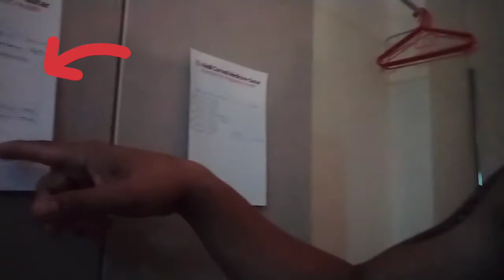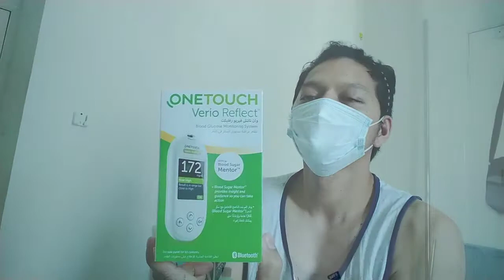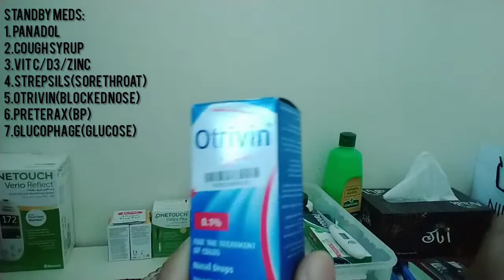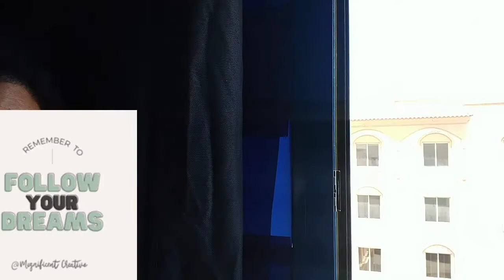my 14 day quarantine journey (part 1).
this is my experiences during my quarantine days  and i will share it to all of you  .